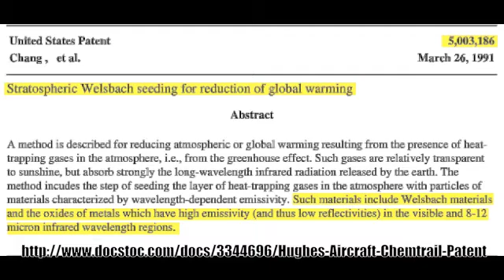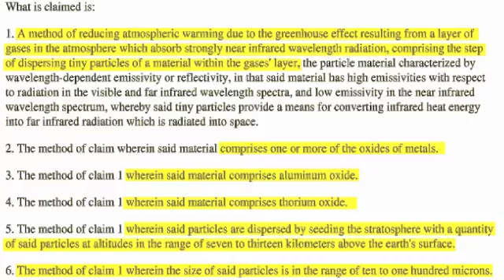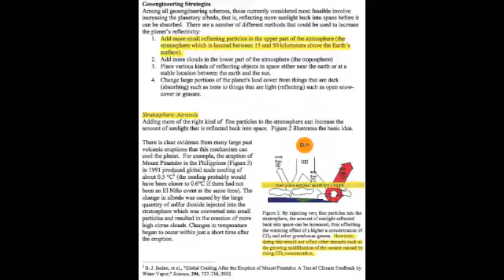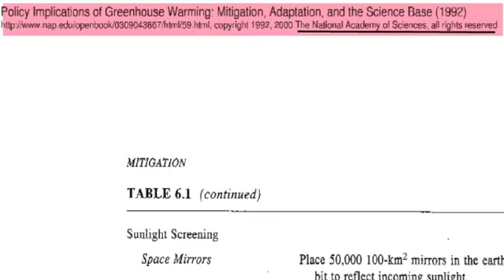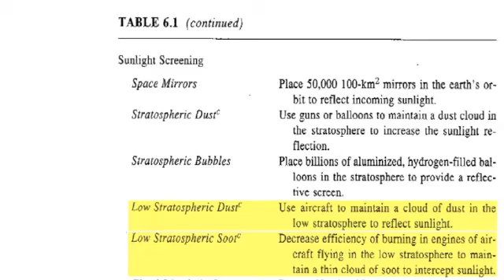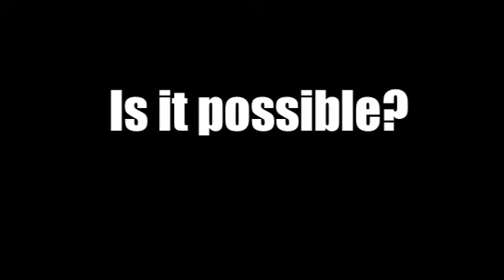Stratospheric Aerosol Spraying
Patents and other material related to aerosol spraying relating to lessening the effects of global warming and also weather modification. The question being proposed is "is aerosol spraying a possibility?". This piece is mainly intended for those who don't believe in weather modification or aerosol spraying or in any relation between the two. However, even those who do believe in aerosol spraying may not have heard of the patents discussed or what they include, and may want to look into this information further. Hope yall enjoy it!
trinitytexas...